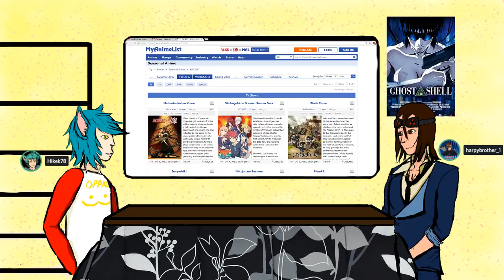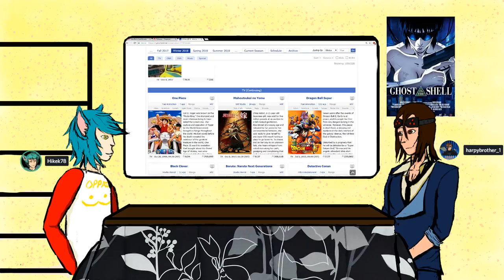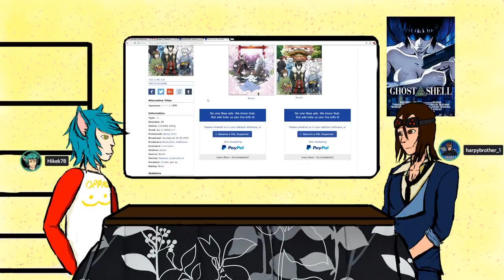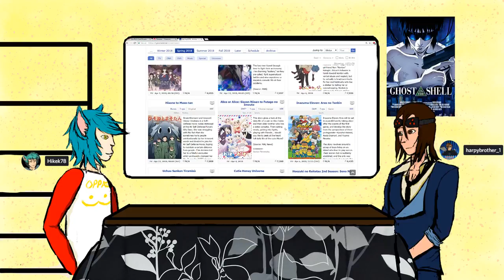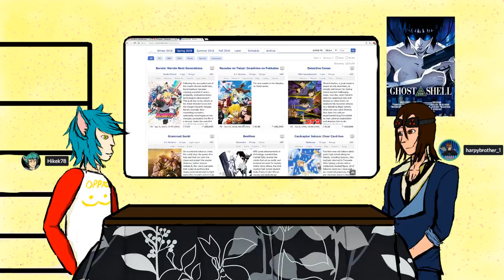[ENG ]Anime Talk show Tuesday Ep26, Seasonal Review pt1! {1337/SEG}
We hope everyone enjoys our show! We review Anime weekly as well as have occasional specials guests and talk about Anime in their life.